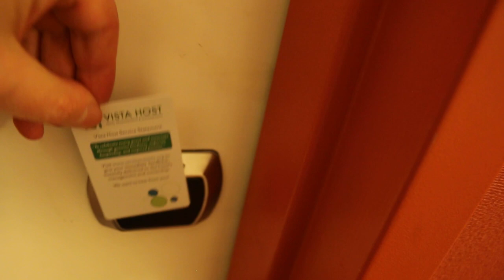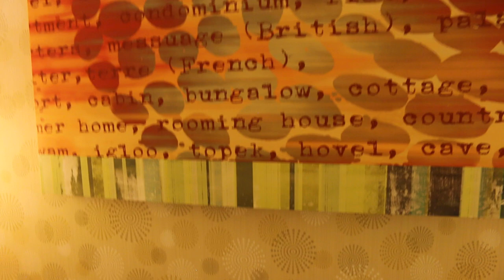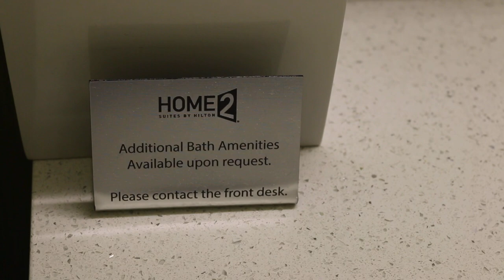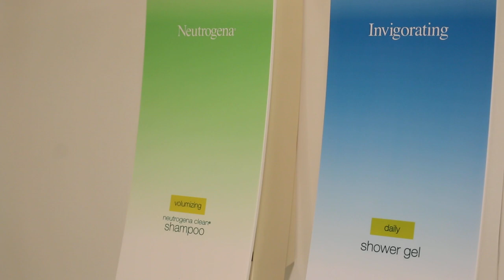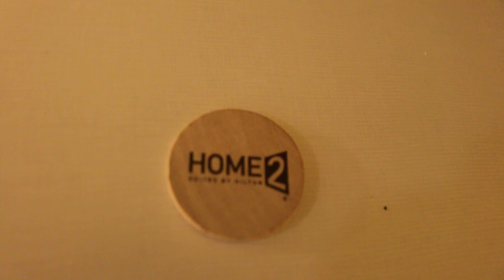First Time in a Home2 Suites by Hilton Hotel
Brian Cohen has never stayed at a Home2 Suites by Hilton hotel — until now. See what his room looked like — as well as what is included in it.